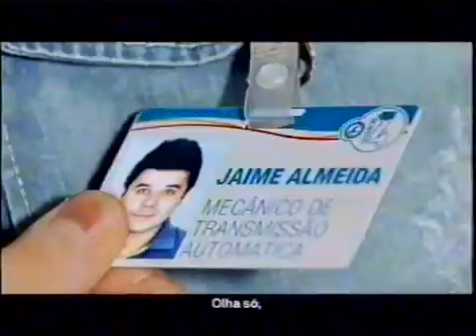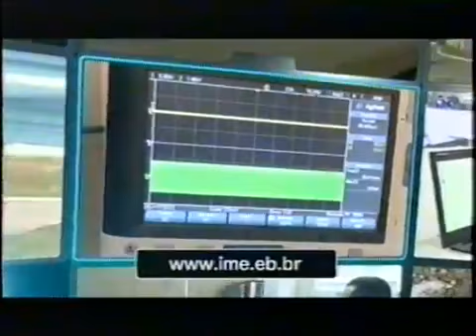Intervalo Comercial do SBT - 09/08/2013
POR FAVOR E LEIAM DESCRIÇÃO DO CANAL DE FilmesVHS NA TELEVISÃO DO BRASIL DE egon87 no intervalo SBT manhã exibido pelo SBT de 9 de agosto de 2013 foi transmitido em 1981 foi nascimento do SBT sistema brasileiro de televisão estreou da novela chiquititas MUITO OBRIGADO POR NADA

Chamada de Tela de Sucessos Um Parto de Viagem
Cosméticos Jequiti
Chamada de Programa do Ratinho
Ministério da Educação Governo Federal
Concurso Mágicos do Silvio Santos
TeleSena
Chamada da Novela Cuidado com Anjo
Ministério da Saúde Governo Federal
Chamada de Supernanny